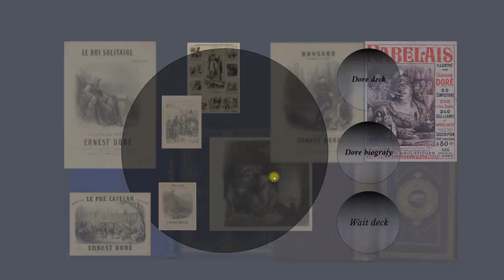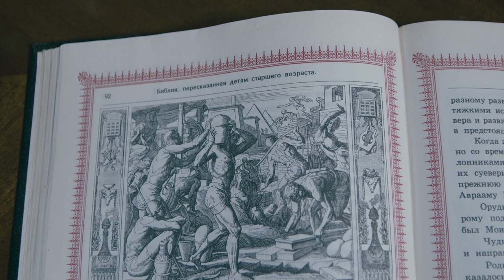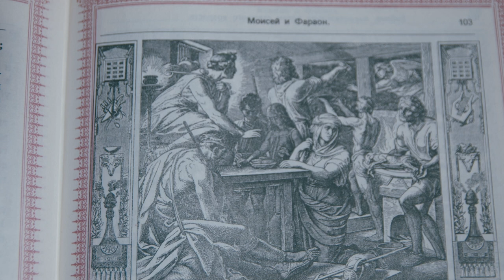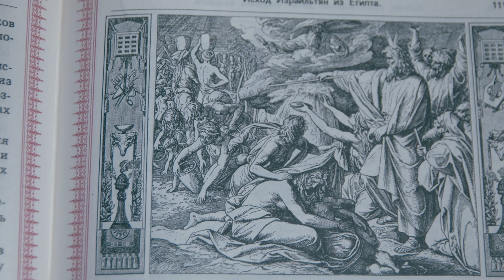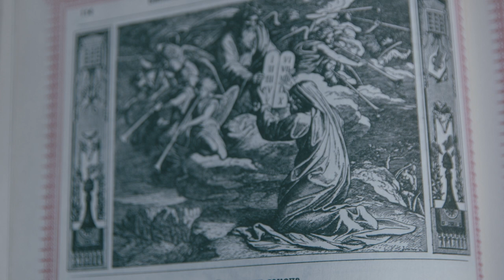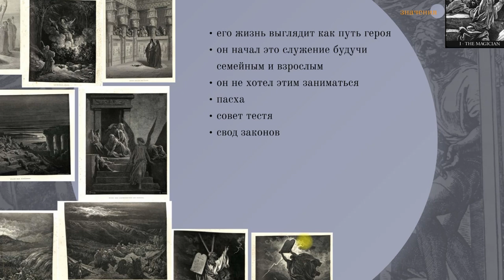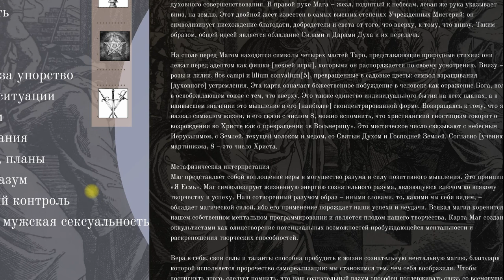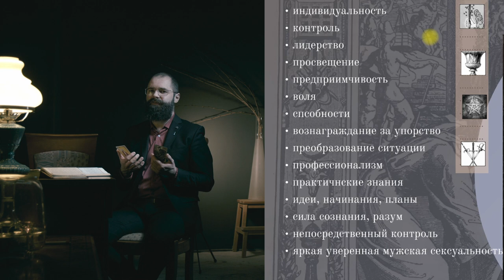Маг Таро Доре Моисей Библия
Приват Банк: 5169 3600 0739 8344
Эта лекция посвящена карте Маг из колоды Таро Гюстава Доре, где он представлен как Моисей, разбивающий каменные скрижали завета с Господом.